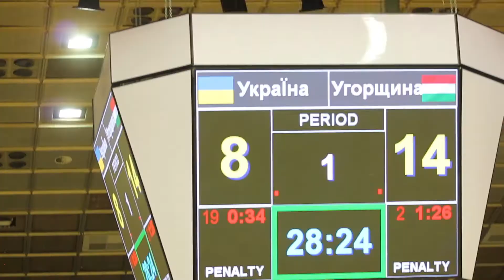ReD Foxes on Handball National Team Competition